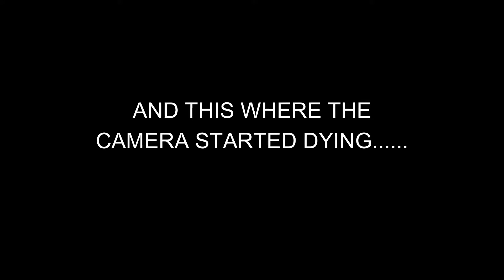MONSTER STINGRAY DRONE FISHING on Hilton Head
My buddy Jay (Jaybles) and I decided to whip out the drone today and do a few bait drops. We usually walk out and cast, but there are monsters @1200ft!

Surf fishing is one of the best things to do on Hilton Head Island while spending a day at the beach!

I run guided trips here on HHI regularly (bait and gear provided of course)
All you need is a valid fishing license and a winning attitude, I'll handle the rest!!